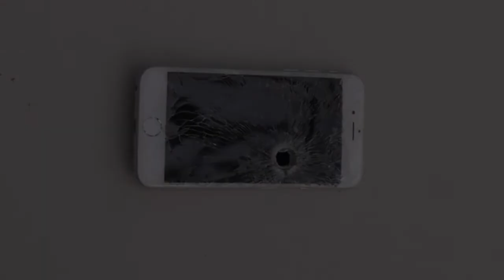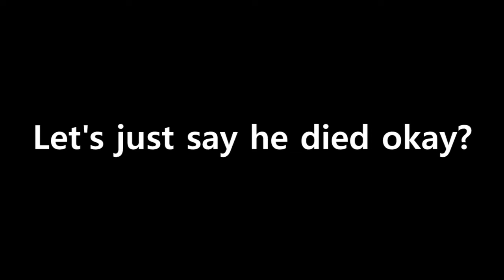The Fun Police IX - The Calm Before The Storm: Smash Bros. Ultimate Doubles Montage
We’ll face it all.

Software:
Adobe Premiere Pro CC 2014 Release
Phonto (iPhone Application) v4.8.7
GIMP Image Manipulation Program v2.10